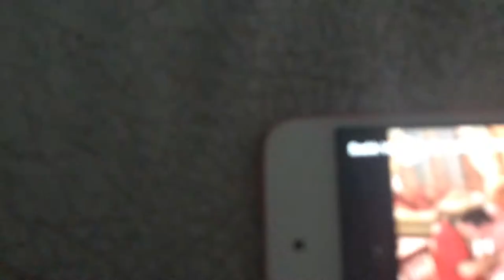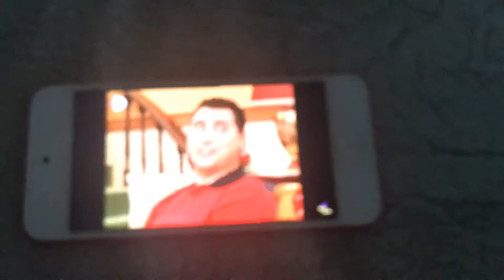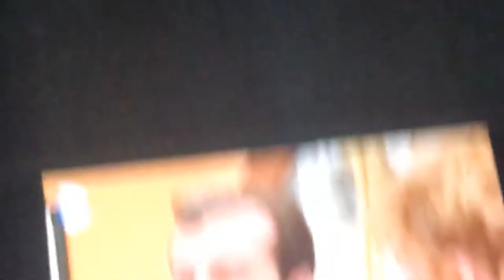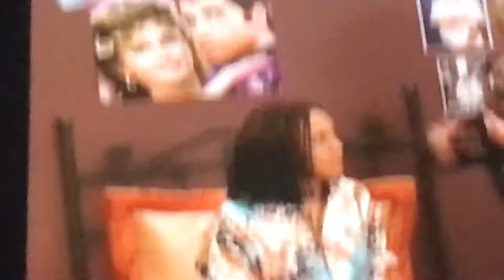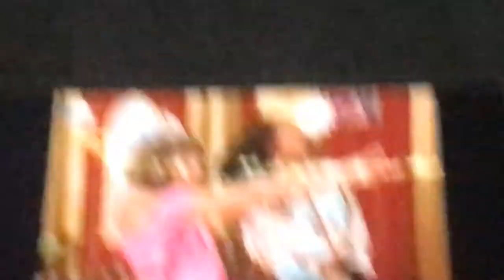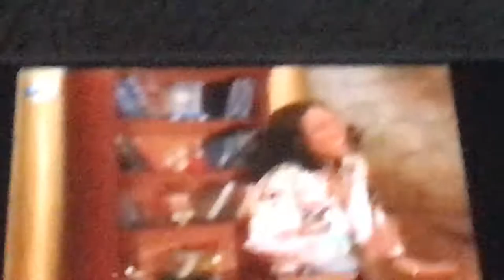Magic movie or a video